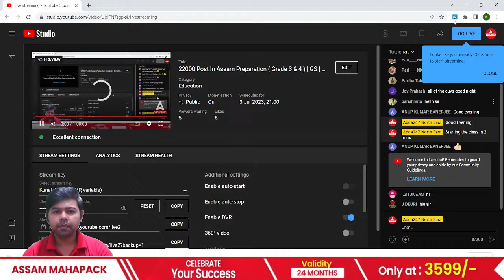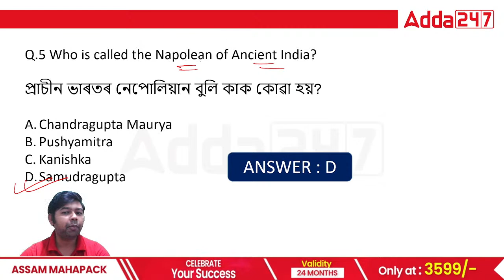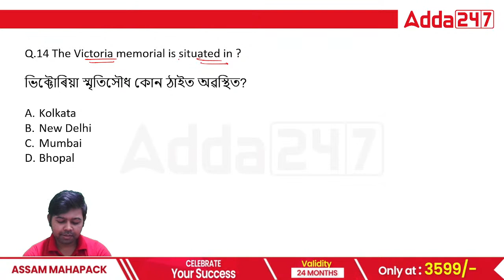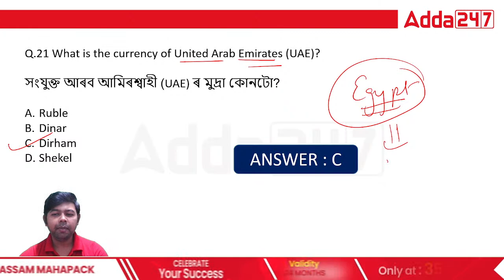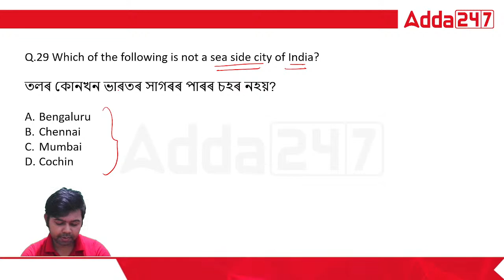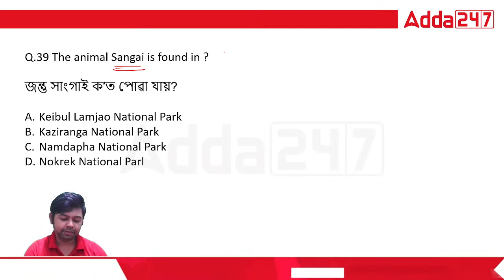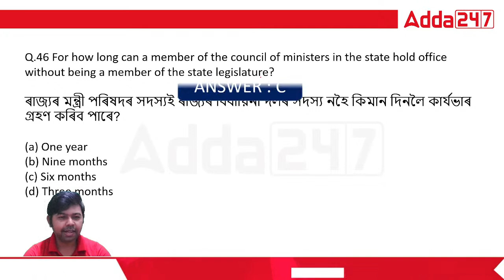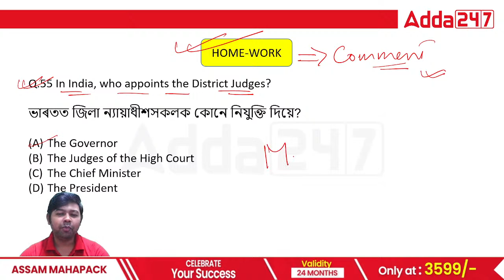22000 Post In Assam Preparation ( Grade 3 & 4 ) | GS | Previous Year Questions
22000 Post In Assam Preparation ( Grade 3 & 4 ) | GS | Previous Year Questions, In This Video, We Will Discuss GS Classes For 22000 Post In Assam. Watch This Video Till The End.